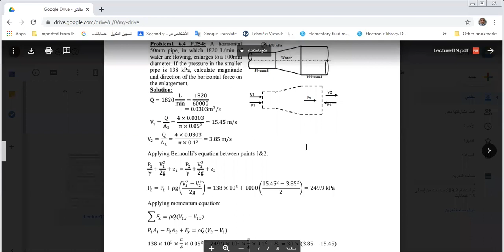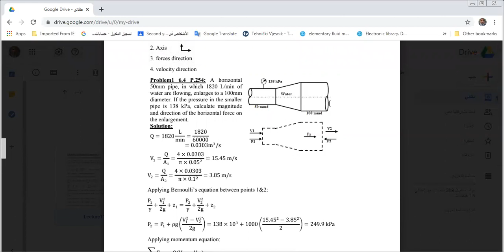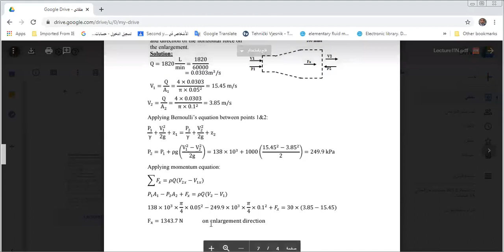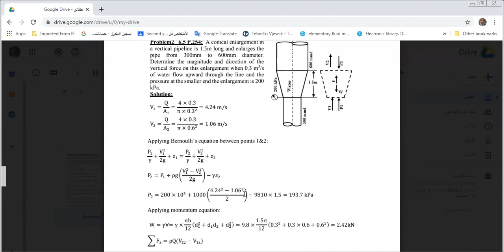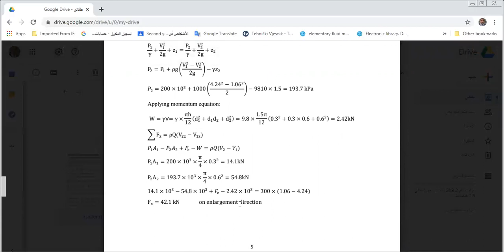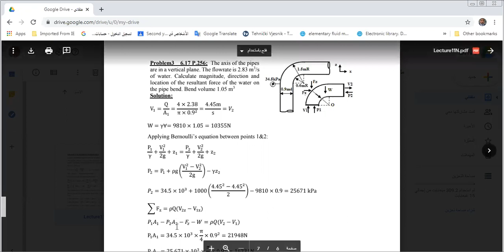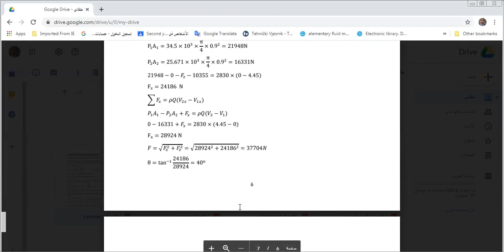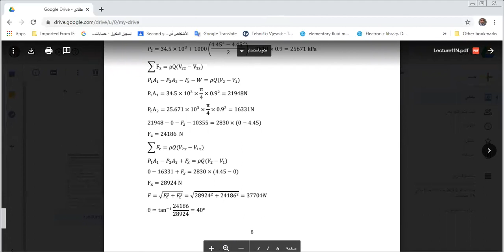Problems with solution for Impulse-Momentum equation